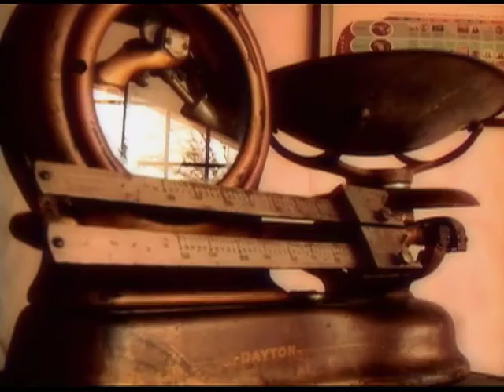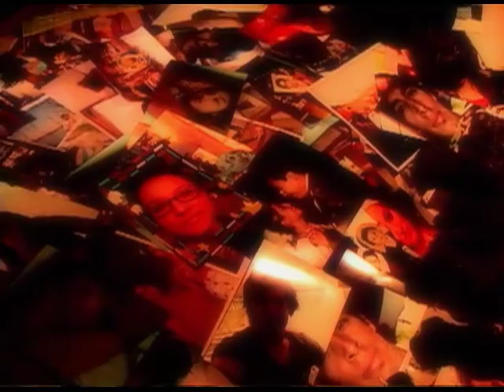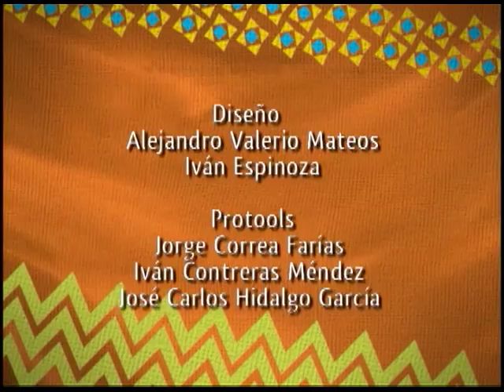Pueblos Mágicos programa 2 Veracruz